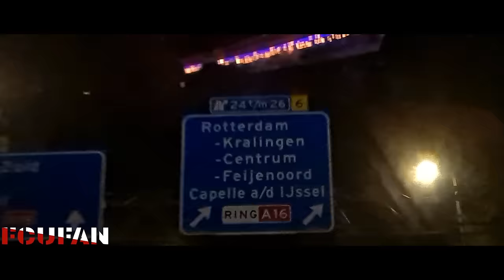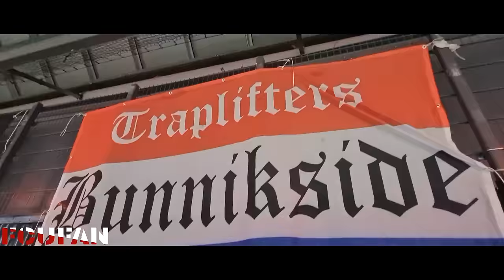[FCUFAN] Feyenoord-FC Utrecht | Beker | Awayday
De karakteristieken die horen bij deze bekereditie van Feyenoord - FC Utrecht vind je hier.

Feyenoord – FC Utrecht 2-1 (2-1)
7 Calvin Stengs 1-0
26 Igor Paixão 2-0
41 Taylor Booth 2-1

Gele kaarten: -

Toeschouwers: 47.500.

Scheidsrechter: Pol van Boekel.

Opstelling Feyenoord:
Justin Bijlow; Lutsharel Geertruida, Gernot Trauner, Dávid Hancko, Quilindschy Hartman; Quinten Timber, Mats Wieffer, Calvin Stengs; Javairô Dilrosun (61. Yankuba Minteh), Santiago Giménez (61. Ayase Ueda), Igor Paixão (88. Luka Ivanušec).

Opstelling FC Utrecht:
Mattijs Branderhorst; Hidde ter Avest (66. Mark van der Maarel), Ryan Flamingo, Nick Viergever, Souffian El Karouani; Can Bozdogan, Zidane Iqbal (66. Oscar Fraulo), Victor Jensen (65. Jens Toornstra); Taylor Booth (58. Bart Ramselaar), Ole Romeny (74. Zakaria Labyad), Othmane Boussaid.